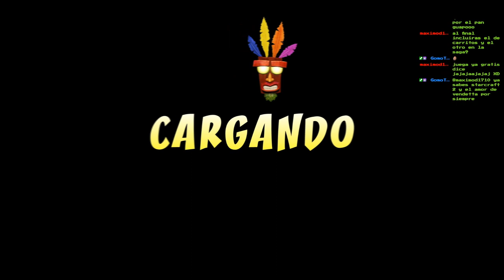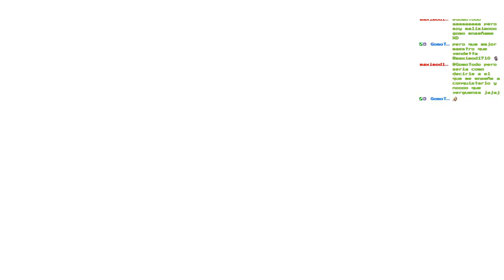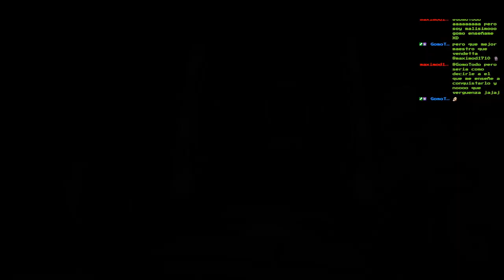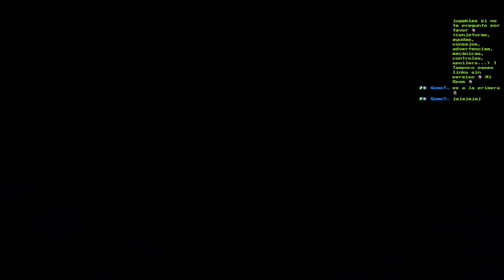🔥Primera Zona🔥💀Boss Tiny Tiger💀🕹️Crash Bandicoot 3 WARPED🕹️N.Sane Trilogy Remake🕹️🔴EP.1🔴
Fornite ? Minecraft ? NO, ES CRASH BANDICOOT 3 WARPED!!!